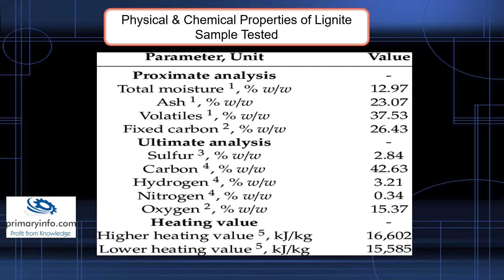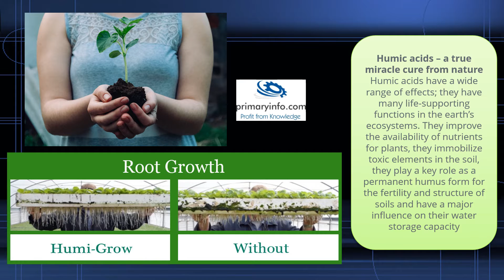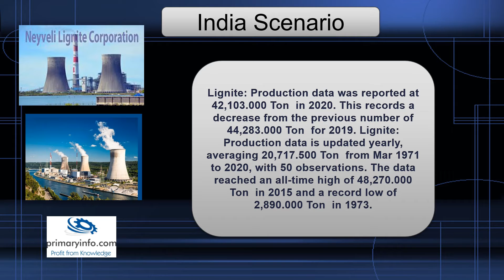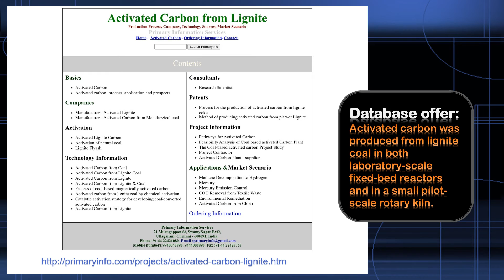Lignite : Database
Presentation by
Primary Information Services